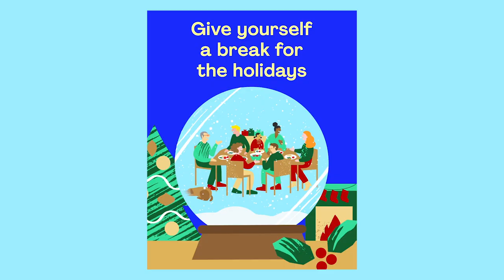Rob Barrett – Motion Design Showreel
Rob Barrett – 2D After Effects Motion Designer, Animator and Technical Director based in Berlin, Germany
Available for freelance and contract projects.

0:06 - 'Footballer' illustration - Stephen Cheetham
0:08 - 'Wednesday' illustration - Tim Easley
0:17 - UI design - Sincere Studio
0:30–0:32 - Illustrations - HelloFresh